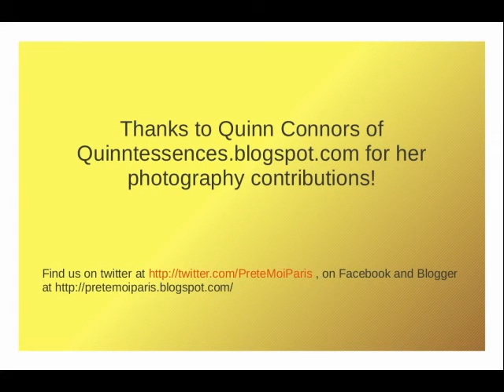Regatta1.mpeg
Prête Moi Paris's first annual row boat regatta, on the lac de Vincennes.